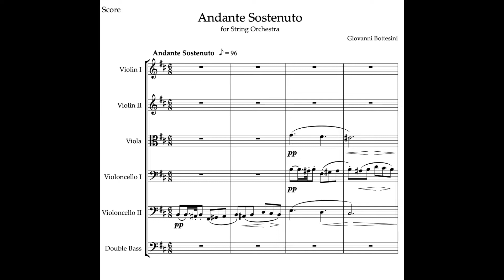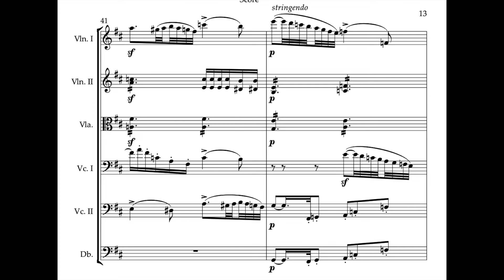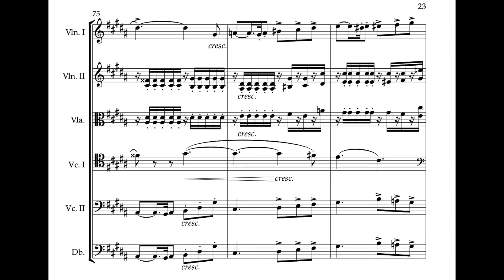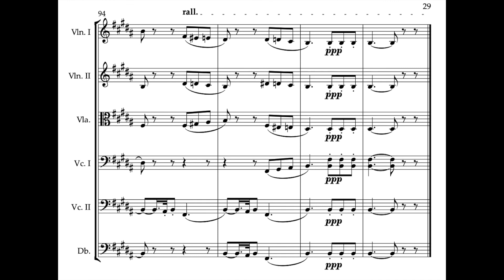G. Bottesini - Andante sostenuto [SCORE VIDEO]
Giovanni Bottesini - Andante sostenuto for string orchestra
English Chamber Orchesta
Director: Litton Andrew